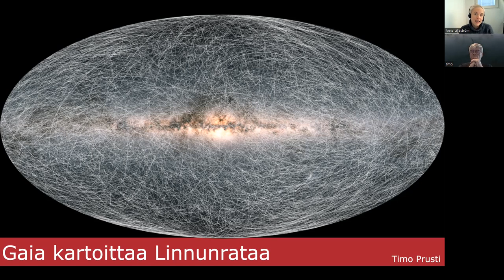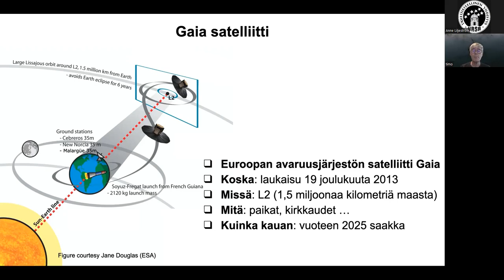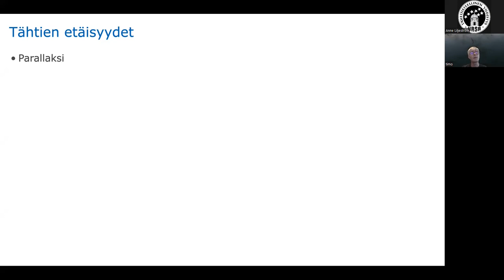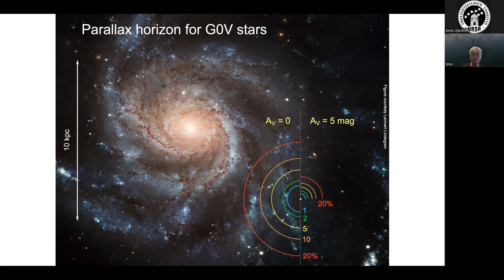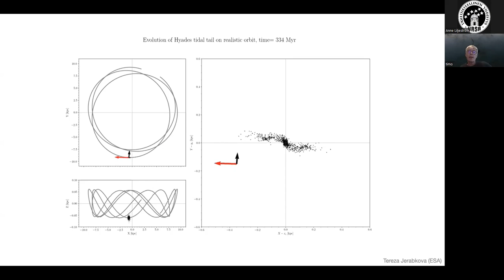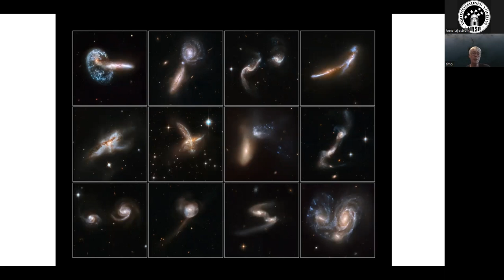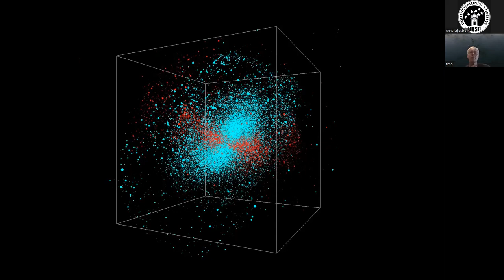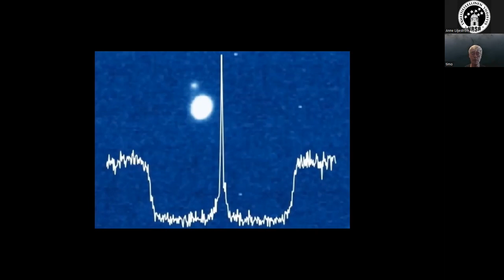Ursan esitelmä: Timo Prusti – Gaia kartoittaa Linnunrataa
Euroopan avaruusjärjestön Gaia-luotain laukaistiin Maan Lagrangen pisteeseen L2 vuonna 2013. Sen on määrä mitata noin miljardin tähden sijainti, väri, koostumus ja liikesuunta, ja luoda kolmiulotteinen kartta Linnunradasta. Gaian avulla voidaan selvittää, miten Linnunradassa tapahtuu, ja millaisia vuorovaikutuksia sillä on ollut lähigalaksien kanssa aikaisemmin. Gaialta odotetaan myös mm. havaintoja aiemmin tuntemattomista eksoplaneetoista sekä kvasaareista.

Gaian tehtävä jatkuu yhä, ja siltä on julkaistu jo joukko havaintokokonaisuuksia. Mitä Gaian havainnoista on tähän mennessä löydetty, ja mitä voidaan edelleen odottaa? Mitä tulokset merkitsevät ymmärryksellemme kotigalaksistamme sekä sen tähdistä ja planeetoista?

Puhujana Gaia-hankkeen tiedejohtaja Timo Prusti Euroopan avarusjärjestöstä.

Kuva ESA/ATG medialab; tausta ESO/S. Brunier